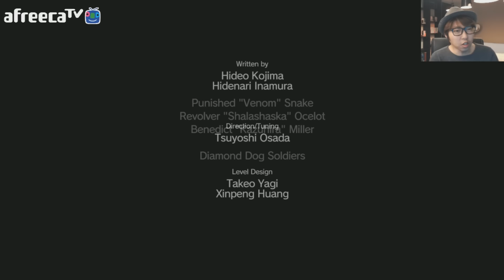대도서관] 메탈 기어 솔리드 5 : 팬텀페인 4화 (METAL GEAR SOLID 5 : THE PHANTOM PAIN)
*151127 대도서관] 메탈 기어 솔리드 5 : 팬텀페인 4화 (METAL GEAR SOLID 5 : THE PHANTOM PAIN)